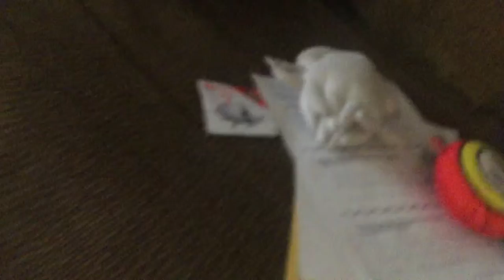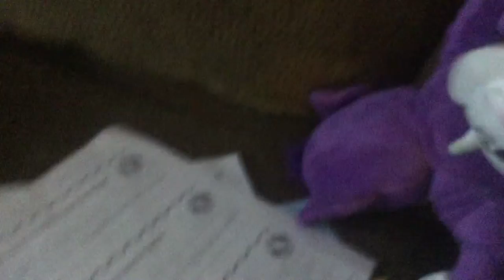Living plush: injured